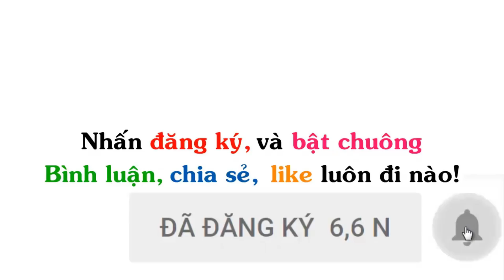Ảnh Chế 💓 Photoshop Troll (P 198), James Fridman , Iron Man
▶ Ủng hộ tiền cho tôi:
▶ Title : Ảnh Chế  💓 Photoshop Troll (P 198), James Fridman , Iron Man, Người sắt
▶ Nguồn :
+ Photoshop Có Tâm & Troller (New)
+ Photoshop & Troller
+ Photoshop giúp tôi nhé - Photoshop for me please  💓 - (nhóm chính thức)